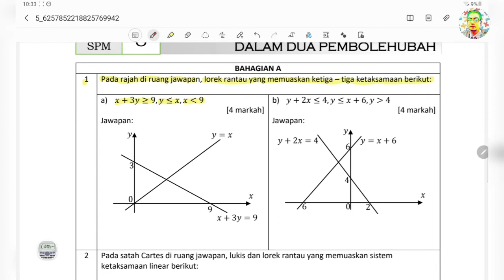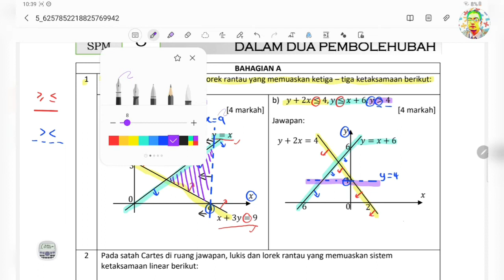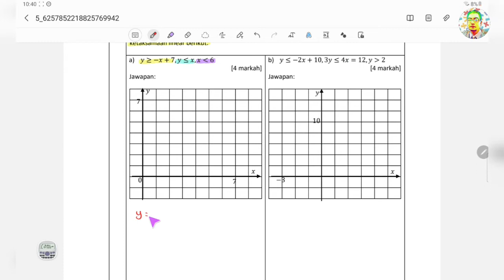Siri Modul SPM 8 : Ketaksamaan Linear Dalam Dua Pembolehubah (Part 1)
Modul topikal kertas 2 SPM : Ketaksamaan Linear Dalam Dua Pembolehubah (Part 1)